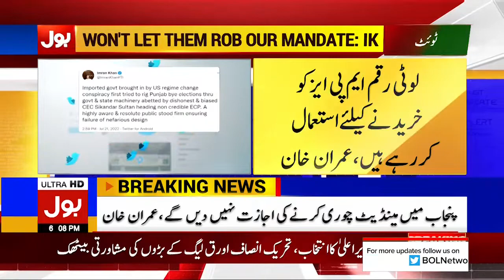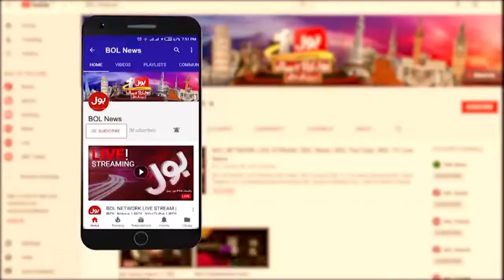Imran Khan Big Revelation | Shehbaz Govt Latest News Update | Breaking News